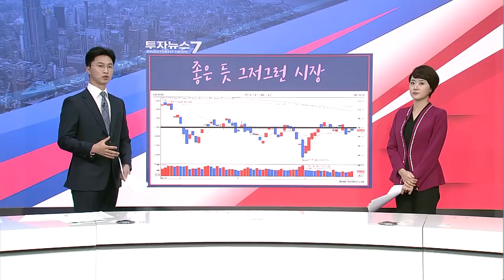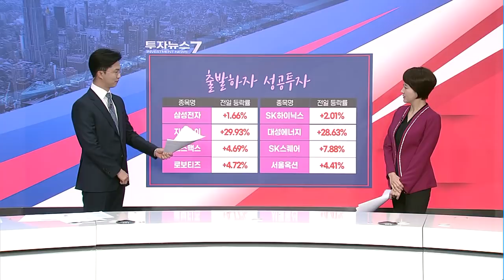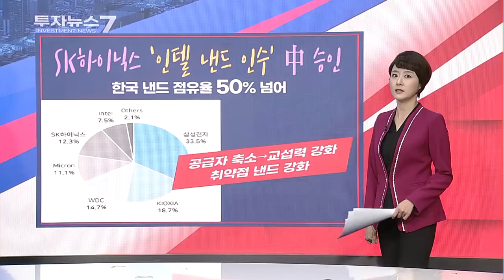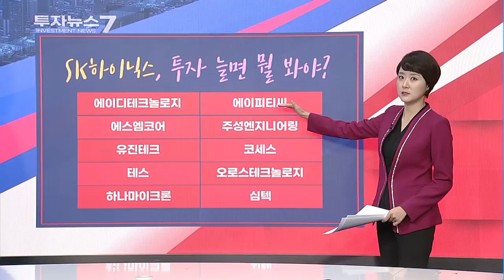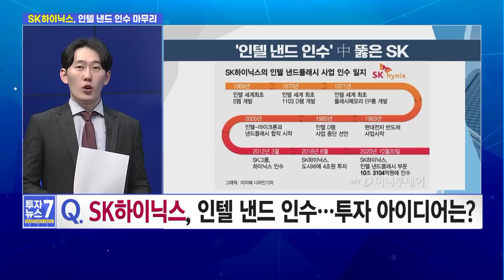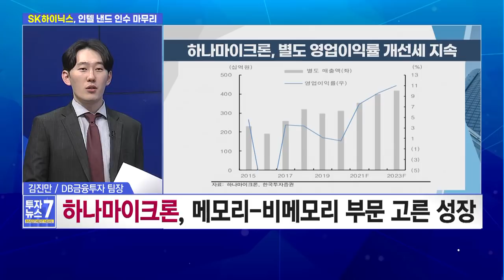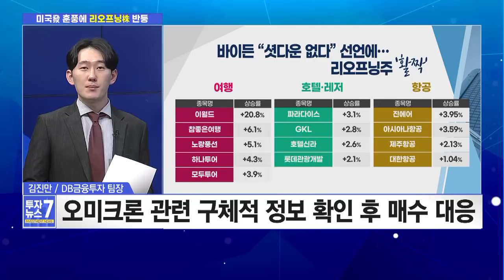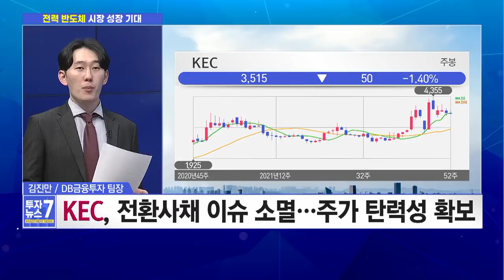[투자뉴스7] SK하이닉스 '굿뉴스'! 하지만 '흥분금지' 왜? 수익은 [전력반도체株]로! / 머니투데이방송 (증시, 증권)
12/23  출발! 성공투자

▶인텔 낸드 품는 SK하이닉스…관련주 전략은?
▶다시 꿈틀대는 리오프닝株…상승세 이어질까?
▶전력 반도체 시장 커진다! 공략 가능 종목은?